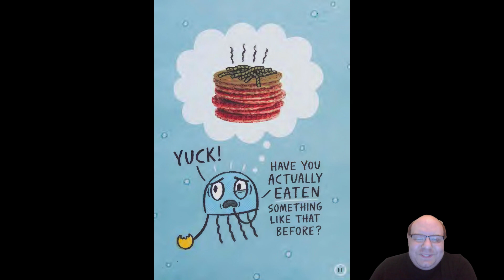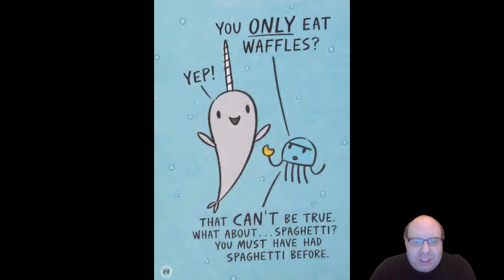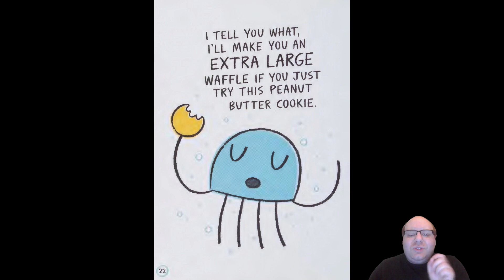Narwhal Peanut Butter & Jelly - A Sweet & Salty Story| Read By Isaac Letchford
In this video, by son reads the first section of Narwhal and Jelly, a popular entry of the Narwhal series of visual novels for children.

 This section of the book introduces the two main characters of the series, Narwhal and Jelly! If this sounds exciting to you, please tune in and look forward to the next few parts of this hilarious and charming series of chapters.